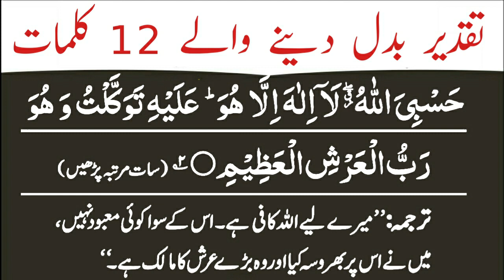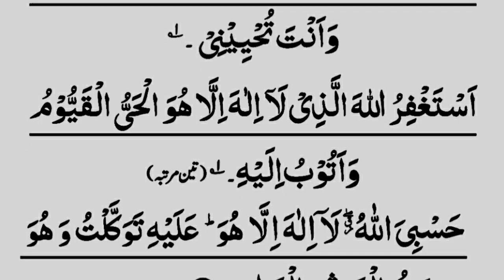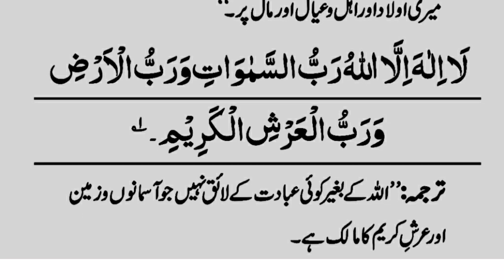Qismat Badalny Waly 12 Best Kalmat | 12 Qismat badalne wale kalmat